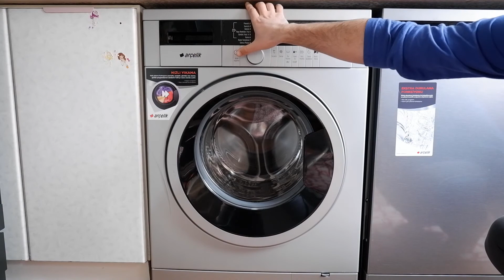Çamaşır Makinesi Neden Çalışmaz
Çamaşır makineniz çalışmıyorsa video tam size göre. Çamaşır makinesinin kazanı neden dönmez? Çamaşır makinesi neden açma tuşuna basınca açılmaz? Çamaşır makinesinin kapak kilidinin çalışması konusunda önemi nedir? ve daha bir çok soruya videomda cevap vermeye çalıştım.